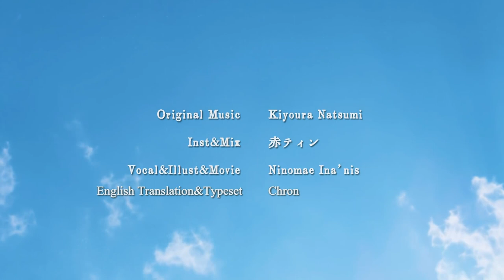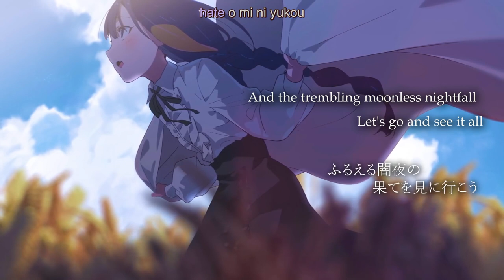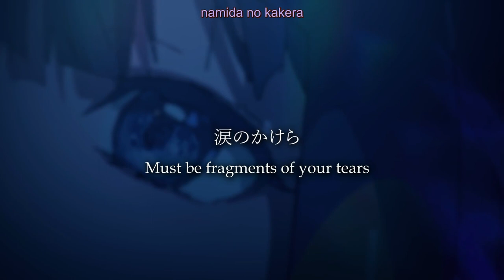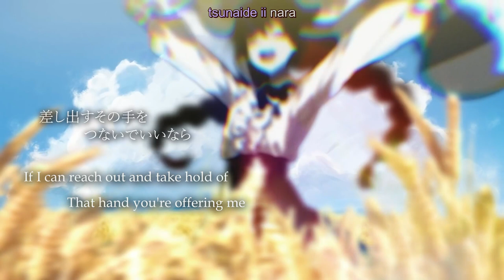[English/Romaji Lyrics] Tabi no Tochuu - Ninomae Ina'nis (旅の途中)【Hololive】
I love this cover, i had a lot of fun with this so i went a little overboard WAH
thanks to tackmyn and spicy sweets for proofreading the translation!